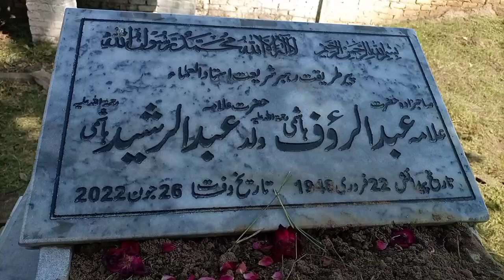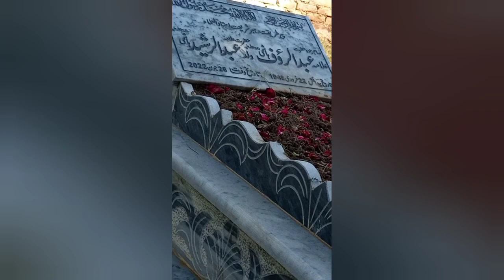Ajj Qibla walid sahib k Mazar ko Gusal diya||Fatiha B pari #